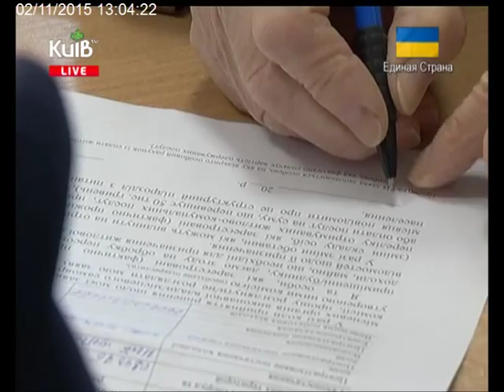02.11.15 Столичні телевізійні новини 13-00